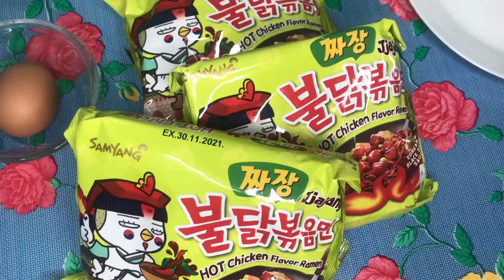Korean Speaking Class: Cooking Session